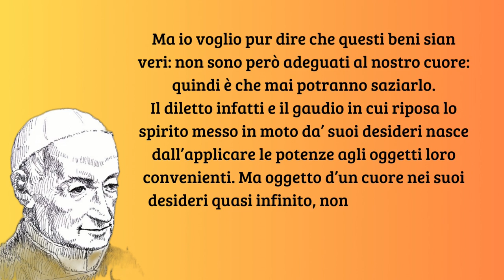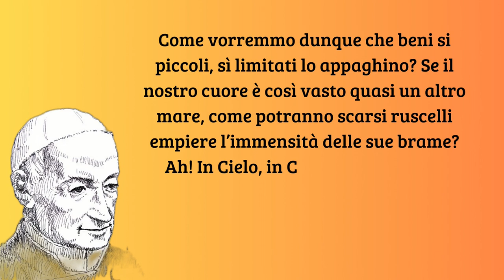Il distacco del cuore dai falsi beni terreni (3) - San Gaspare Bertoni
"Ah mio Dio! Allora, allora sarò saziato, quando apparirà la vostra gloria. Sì, Voi solo potete col torrente dei vostri diletti dissetare le mie brame (Salmo 16,15). E per questo mi avete dato un cuore insaziabile: affinché io intenda che per Voi solo è fatto il mio cuore, e che sarà sempre inquieto finché in Voi non riposi (Sant’Agostino).
Cuoreumano, conosci la tua follia: per godere un sogno perdi un’eterna beatitudine. Tu corri dietro all’ombra, alla vanità, e lasci la Bontà vera, l’increata Bellezza, perdi quel Dio che è ogni cosa" (SanGaspareBertoni).